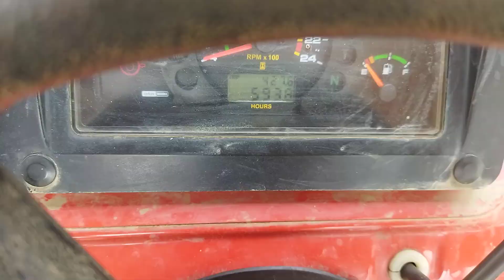2021 Swaraj 960 AgricultureTractor Gorakhpur